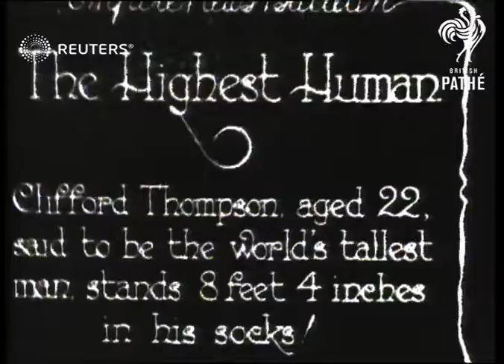QUIRKY: World's tallest man (1928)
Clifford Thompson aged 22 said to be world's tallest man stands 8 feet 4 inches in his socks

Full Description:

SLATE INFORMATION: The highest human. Clifford Thompson aged 22 said to be world's tallest man stands 8 feet 4 inches in his socks

ENGLAND:
EXT
Car pulls up and Clifford Thompson (world's tallest man at 8ft 4 ins) gets out and shakes hands with man then both walk away along street: Thompson along and into shop: Thompson standing beside shorter man: Thompson standing with his arms outstretched over four shorter men beside:
Background: Clifford Thompson aged 22 said to be world's tallest man stands 8 feet 4 inches in his socks